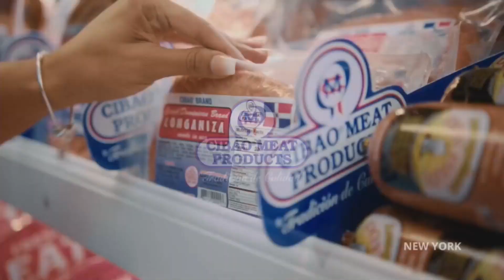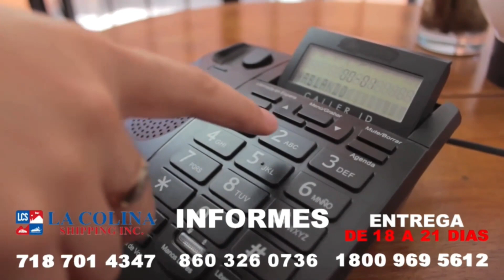Parada del Bronx, escenario para eventos y politica , AMERICA AL DIA, 31 July 2023